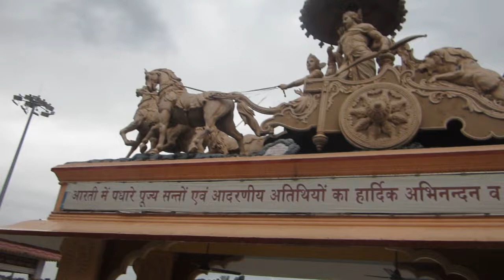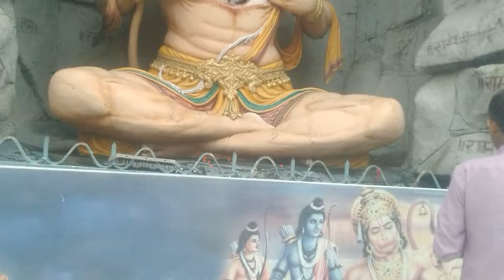Ram Jhula Morning View 6 AM & Parmar Niketan | Triveni ghat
My day was so interesting. I start my journey in the morning before sunrise at around 5. The first place I visit was Ram Jhula, Rishikesh. I saw the lightning view of Ram Jhula which was amazing and Ganga river from between the pull it was cool and Ganga river is a holy river which is originated from Gangotri  after an hour, I went to Parmarth Niketan ashram where I find Lord shiva statue  and peace, I sit for 2 hours in Parmarth Niketan and finally I went throw Triveni ghat which is known for his Ganga aarti when I reach I saw two things first the water level of Ganga river was so high because It was time of rainy season in Uttarakhand  second the foreigner which was so different singing song and dancing in there way and  entertaining local people.

Rishikesh which is around 240km from Delhi and you can great local auto-rickshaw from the bus stop to visit ram, Parmath Niketan and Triveni ghat.

0:04:04 • BenSound - India

0:08:18 • Kevin MacLeod - Dhaka